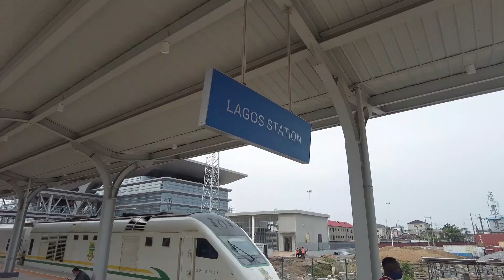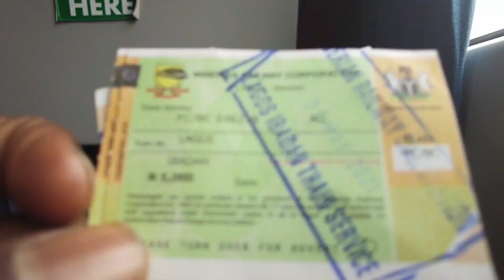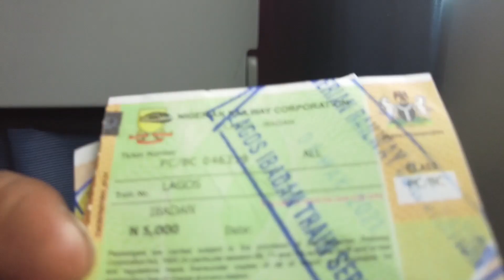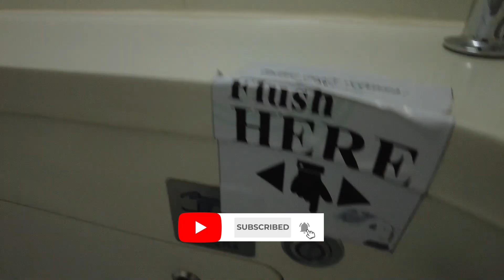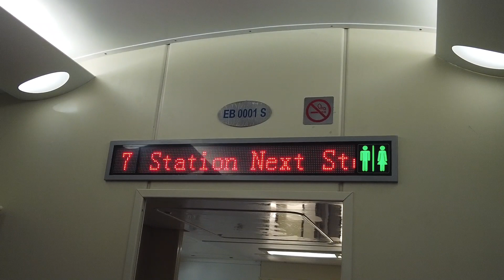Entering a train for the first time in Nigeria - From Lagos railway to Ibadan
Join me on a journey from Lagos to Ibadan as I explore the new railway system. I'm excited to share the experience with you, from buying tickets to enjoying the scenic views along the way.

Come along and discover the comfort, amenities, and features this modern train service provides. From USB ports to spacious seating, the train ride becomes a mobile office for me. Plus, you'll catch glimpses of Lagos from a unique perspective.